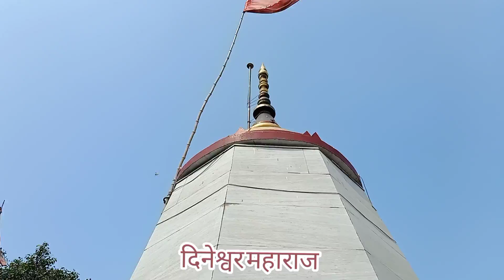विंध्यवासिनी दर्शन पूरा हुआ दिनेश्वर महाराज का : विंध्यवासिनी माता की कहानी सुनाएं